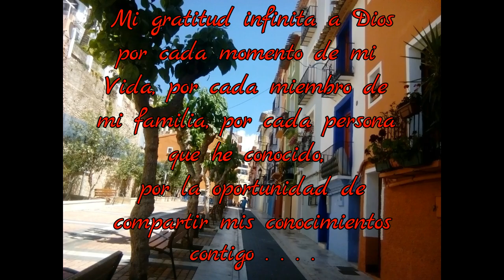MACRAME: COLLAR CON CONCHA DE MAR (Parte 1) #1 🌼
💖PRIMERA PARTE : Tutorial de engaste básico de una pieza de concha de mar  con perforaciones para hacer un Collar. Te aseguro que es muy sencillo de realizar, vamos!!

🟡MATERIALES :
Para esta pieza de caracol utilice hilos de 50 cms cada uno.

✿Grupo Facebook
Macramé 123

Basic one-piece crimp tutorial with perforations to make a Necklace.

For this piece of snail use threads of 50 cms each.

configuração básica Tutorial de uma peça com perfurações para fazer um colar.

Para usar esta espiral peça threads 50 cms cada.

Obrigado por subscrever e dar LIKE.